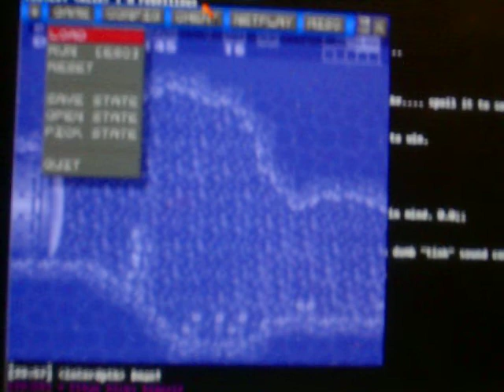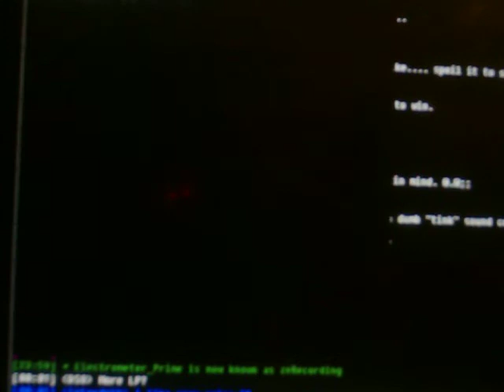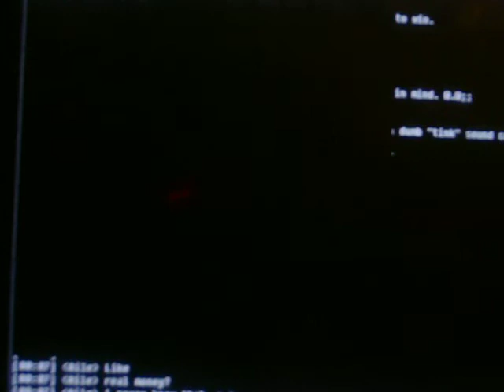Super Metroid Pantheon: Pt35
Items. yeah...